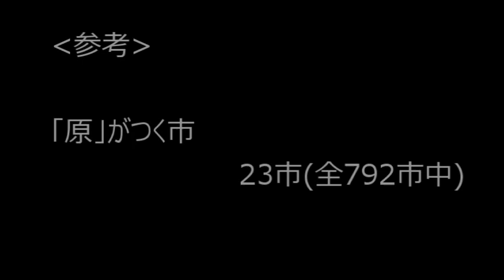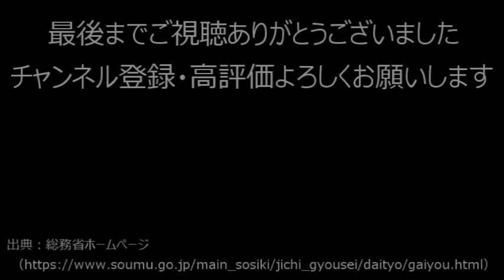164_「原」がつく市人口ランキング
「原」がつく市を人口ランキングでまとめてみました。

‹関連動画›
162_市名で使用している漢字ランキング

人口データに関しては2020年総務省発表の